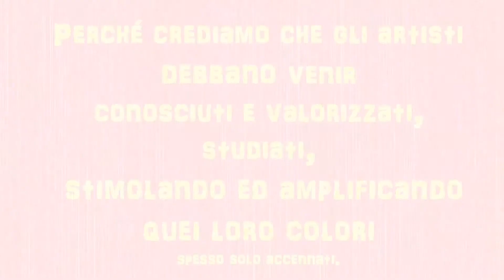START EVENTS promo Nanneò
concorso/spettacolo in onore di Mia Martini
(II edizione)
invia un tuo video (no videoclip) dove si veda la tua interpretazione su un repertorio a te più consono.